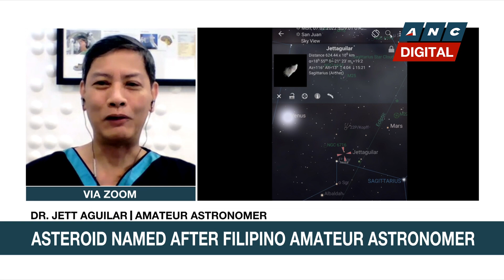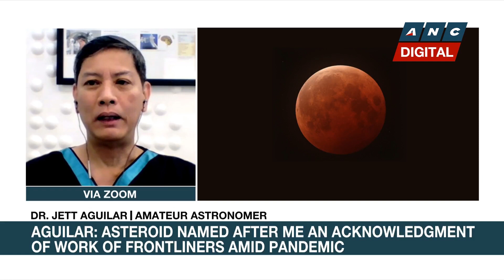Get to know the Filipino amateur astronomer behind the 'Jettaguilar' asteroid | ANC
Rundown: The Paris-based International Astronomical Union has just officially named an asteroid as “7431 Jettaguilar” in honor of Filipino Dr. Jose Francisco “Jett” Aguilar, a neurosurgeon at the Philippine Children’s Medical Center, Philippine General Hospital and Cardinal Santos Medical Center, who is also an amateur astronomer.